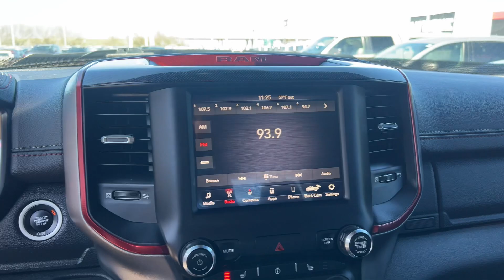**SOLD**2019 Ram 1500 Rebel extended cab/2300902A